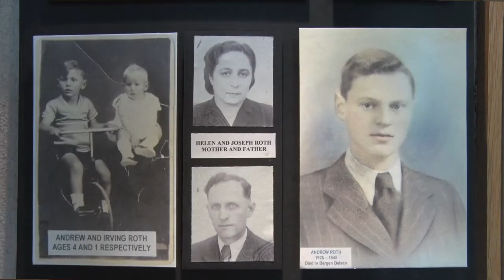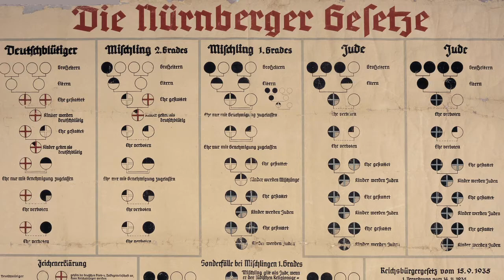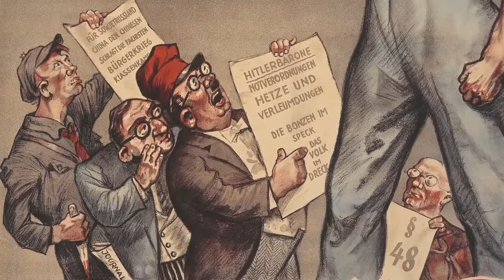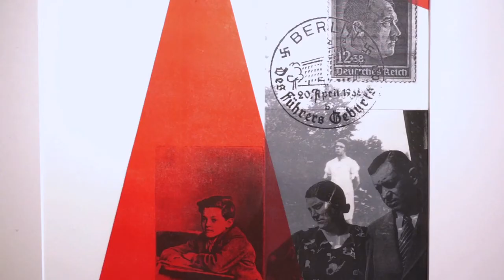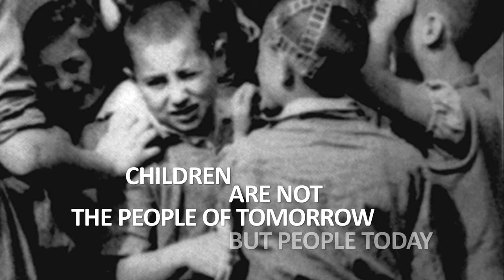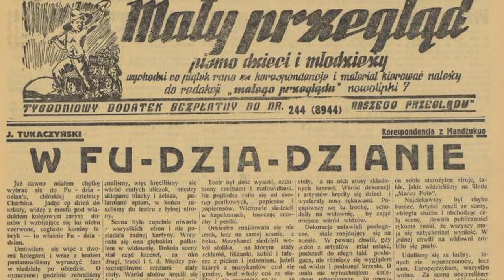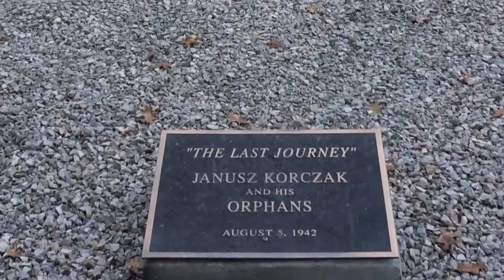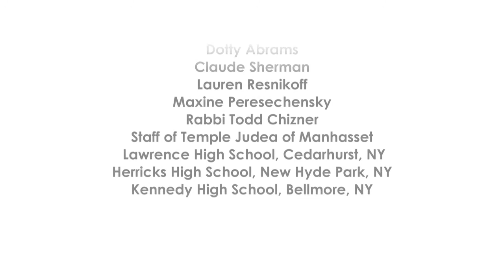A Guided Tour of The Holocaust Resource Center Temple Judea of Manhasset HD